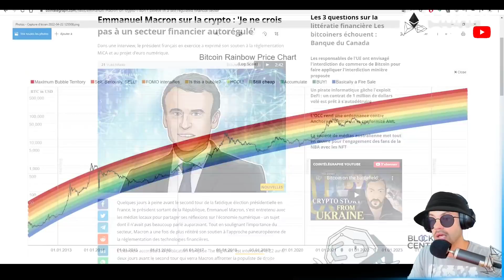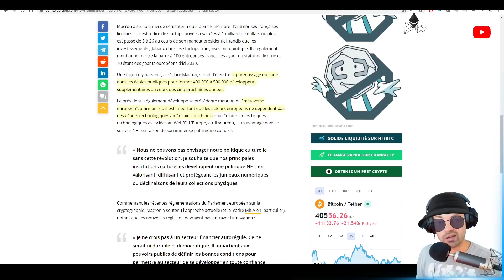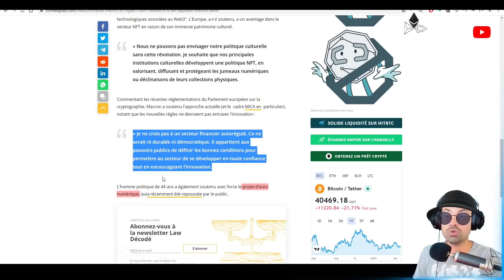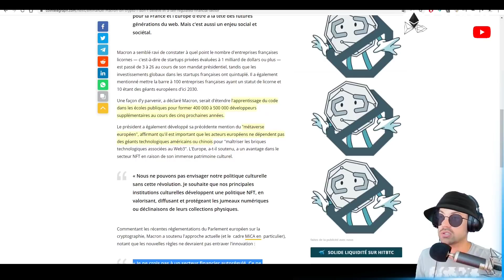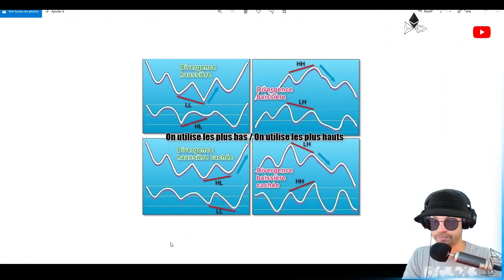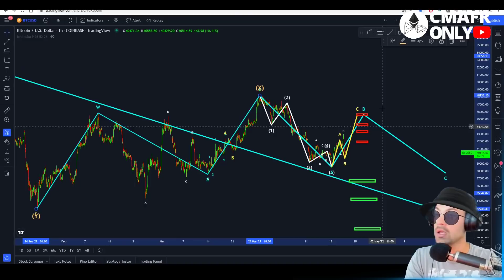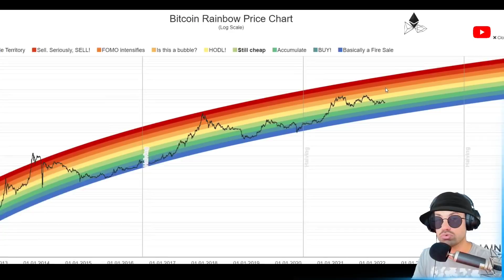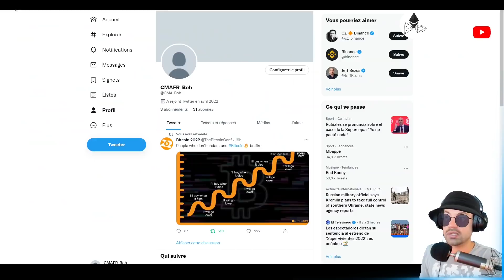BITCOIN 🛑 MACRON, NON AU BTC ( dernier pump !!! GO 45.000$ )